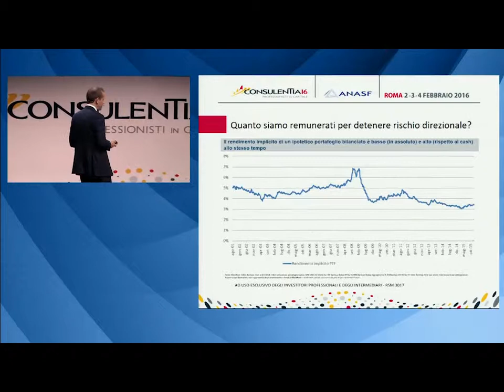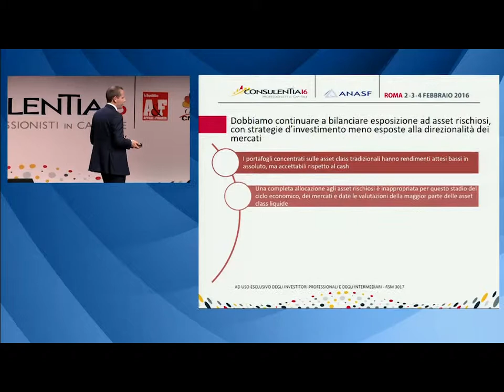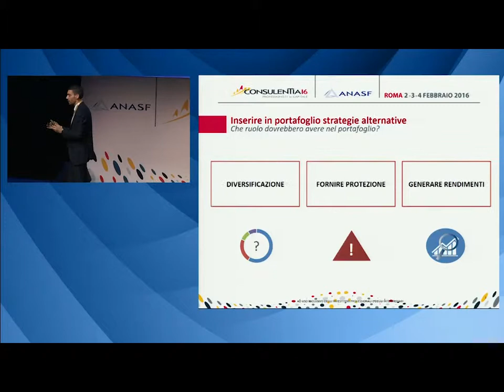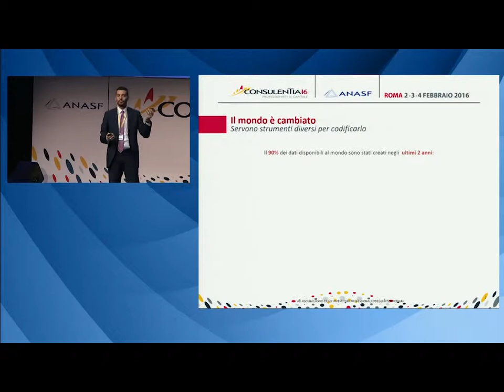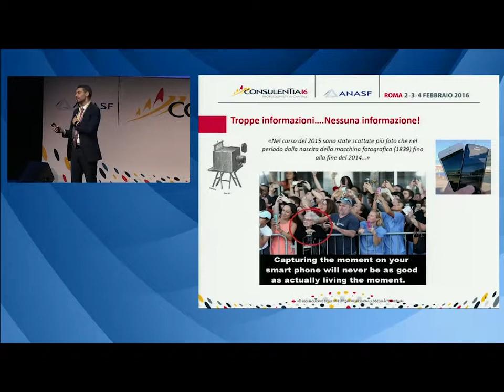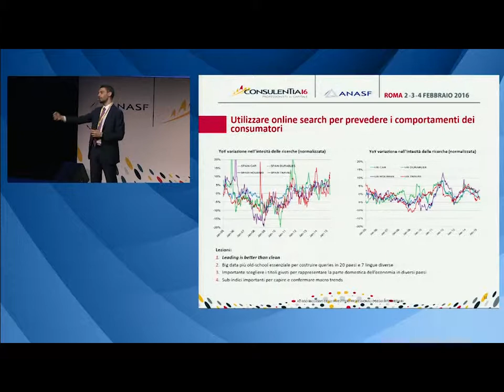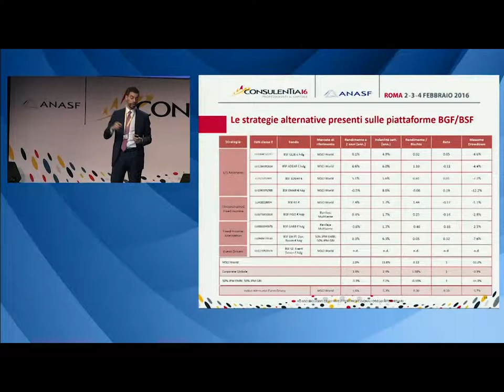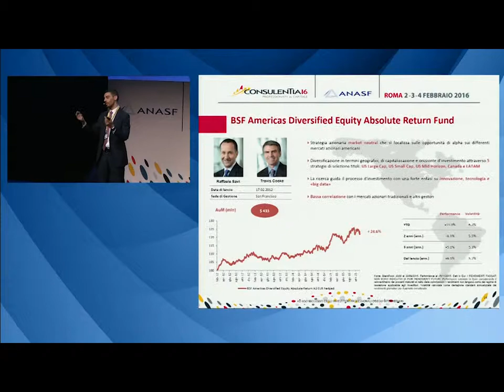ConsulenTia 2016 - 3 febbraio - Incontro con Blackrock Investment Managers - parte seconda